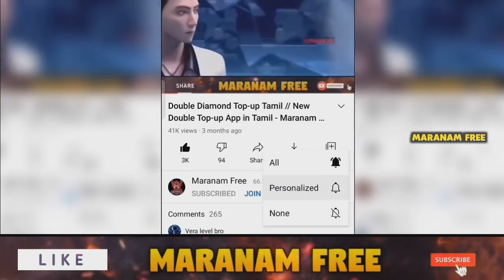TOP 5 Items Will NEVER Came in Indian Server // இதெல்லாம் நமக்கு வருமா? - Maranam Free